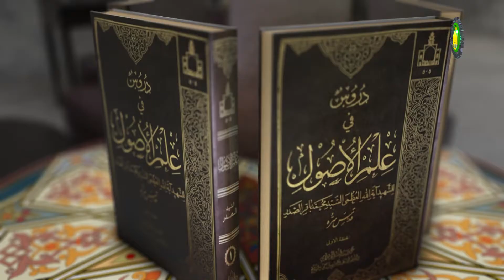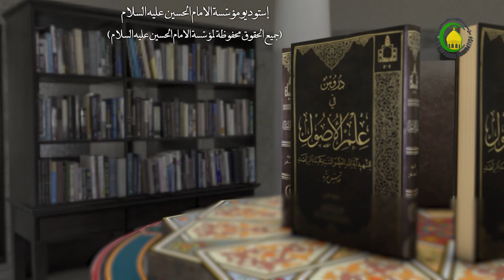26 صيغة الأمر - الأستاذ: سماحة الشیخ سعد عبد العلی هانی الغری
26 صيغة الأمر دروسً فی علم الأصول، الجزء الأول، صيغة الأمر...، ص93 سماحة الشیخ سعد عبد العلی هانی الغری